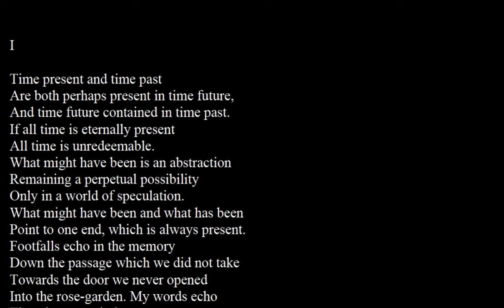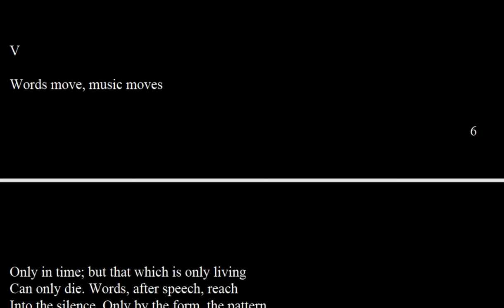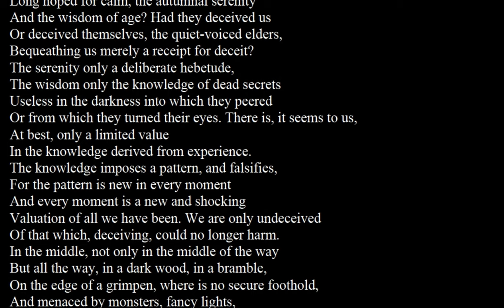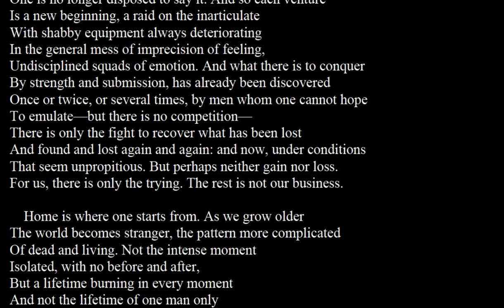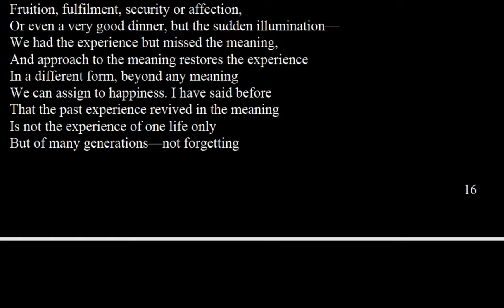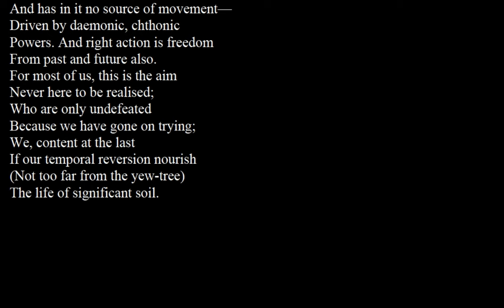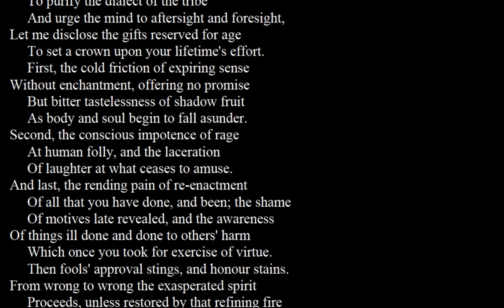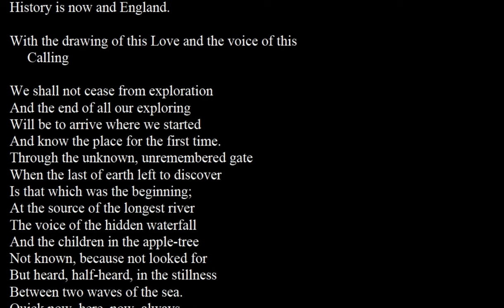T.S. Eliot's "Four Quartets" (1941) read by Alec Guinness ( audiobook )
T.S. Eliot's "Four Quartets" (1941) read by Alec Guinness with scrolling text ( full audiobook )

Four Quartets is a set of four poems written by T. S. Eliot that were published over a six-year period. The first poem, Burnt Norton, was published with a collection of his early works (1936's Collected Poems 1909–1935). After a few years, Eliot composed the other three poems, East Coker, The Dry Salvages, and Little Gidding, which were written during World War II and the air-raids on Great Britain. They were first published as a series by Faber and Faber in Great Britain between 1940 and 1942 towards the end of Eliot's poetic career (East Coker in September 1940, Burnt Norton in February 1941, The Dry Salvages in September 1941 and Little Gidding in 1942). The poems were not collected until Eliot's New York publisher printed them together in 1943.

Four Quartets are four interlinked meditations with the common theme being man's relationship with time, the universe, and the divine. In describing his understanding of the divine within the poems, Eliot blends his Anglo-Catholicism with mystical, philosophical and poetic works from both Eastern and Western religious and cultural traditions, with references to the Bhagavad-Gita and the Pre-Socratics as well as St. John of the Cross and Julian of Norwich.